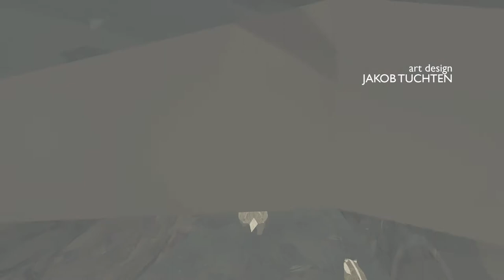Shelter - Badger vs Wild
Joe jumps in to a blind first playthrough of the indie game Shelter! If he can get passed the first section anyway...